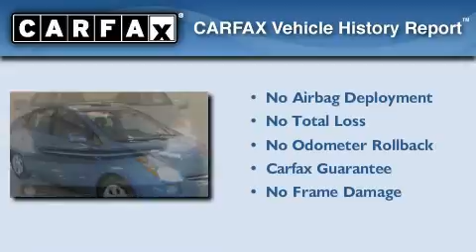Certified 2008 Toyota Prius Oklahoma City OK 73162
Year : 2008

 Make : Toyota

 Model : Prius

 Engine : 1.5L I-4 cyl

 Trans . : Automatic

 Exterior : Blue

 Miles : 44,528

 Interior : Gray

 8401 Northwest Expy

 Pre-Owned 2008 Toyota Prius Oklahoma City OK